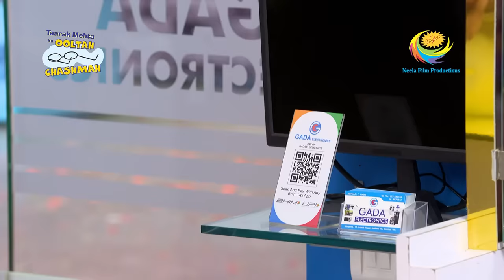Jethalal Surprises Tapu Sena | Taarak Mehta Ka Ooltah Chashmah | Nattu Kaka Entry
Goli plays cricket and breaks Jethalal's window by mistake. Jethalal surprised Tapu Sena with a kind present in the morning to cheer them up following the accident. When Jethalal's friend pleads for financial assistance, he grants it. Jethalal discovers that he does not have that money on him, though. How is he going to assist his friend?

Show Name: Taarak Mehta Ka Ooltah Chashmah
Star Cast: Dilip Joshi, Disha Vakani, Amit Bhatt
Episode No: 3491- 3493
Produced By: Asit Kumar Modi